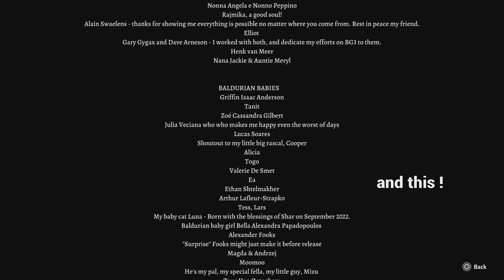FINISHED BG3 but it was a wee bit buggy